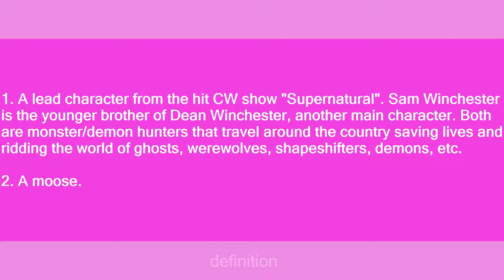Sam Winchester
Slang flashcards: